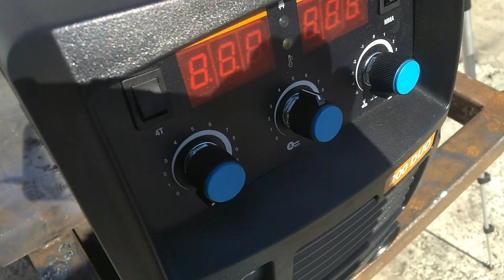Сварочный полуавтомат VARTEG 200-DUO . FoxWeld . Схема техника аппарата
Посмотрим на схема технику такого аппарата как Сварочный полуавтомат VARTEG200DUO foxweld 💢💢💢Ссылка на Его комплектацию 💢💢💢Ссылка на канал СВАРЩИК В ГОРОДЕ 💥💥💥Ссылка на магазин лучшего сварочного оборудования 💥💥💥💥 Ссылка на ВК 💥💥💥Если хочешь помочь стать каналу лучше то эта ссылка для тебя 📠📠📠По вопросам рекламы или хотите чтобы я сделал обзор на ваше оборудование пишите 💻💻💻Или́ на почту